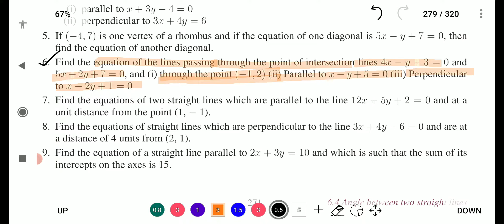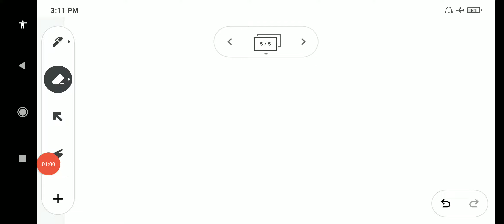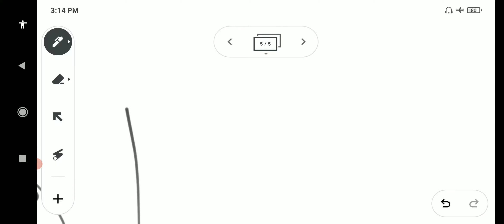Exercise 6.3 (6) | Two dimensional Analytical Geometry | 11th maths | தமிழ்✨